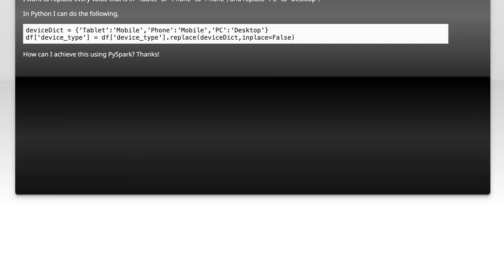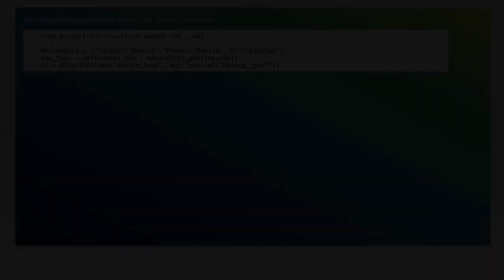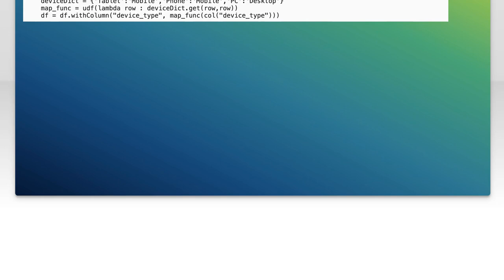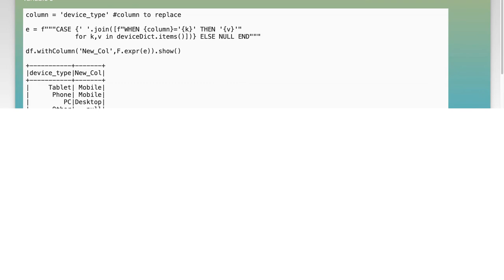How to Replace Column Values in PySpark Using a Dictionary: A Step-by-Step Guide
In this video, we will explore the powerful capabilities of PySpark for data manipulation, specifically focusing on how to replace column values using a dictionary. Whether you're working with large datasets or simply looking to streamline your data processing tasks, this step-by-step guide will walk you through the process, providing clear examples and practical tips. Join us as we unlock the potential of PySpark to enhance your data transformation skills!

Today's Topic: How to Replace Column Values in PySpark Using a Dictionary: A Step-by-Step Guide

Related to: pyspark, replacecolumnvalues, dictionary, step-by-stepguide,